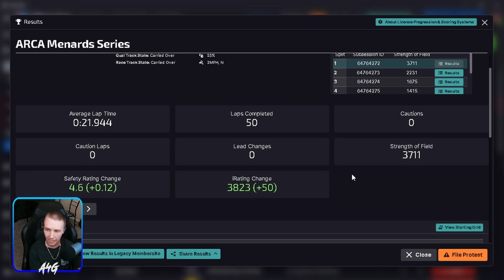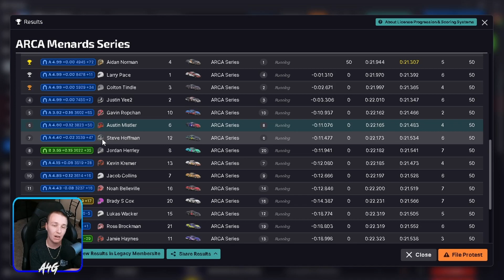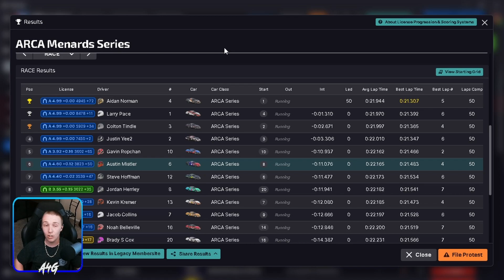Best Short Track Racing Ever! - Arca Series at USA Speedway - iRacing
Racing against @GavinRopchan in this Arca Series race at USA Speedway was the best short track racing ever! We were bumper to bumper from flag to flag! You definitely have to watch to the very end to see who beats who!

0:00 - Qualifying
2:28 - Race
23:25 - Incidents
26:27 - Results